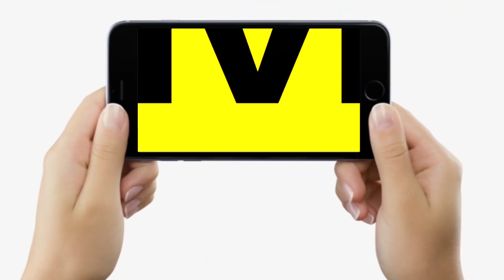Bihar Vidhan Sabha Speaker ने ऐसा क्यों कहा, पहले MLA को लाना होगा बदलाव, उसके बाद ही...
Bihar Vidhan Sabha Speaker ने ऐसा क्यों कहा, पहले MLA को लाना होगा बदलाव, उसके बाद ही...| Bihar News | LiveCities